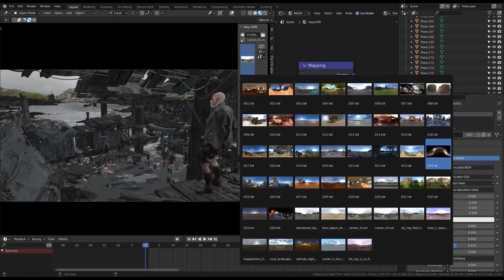Blender場景概念設計《海上車站》流程教學【从新手到進階】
課程推薦理由：
1. 從基礎到進階建模技巧的扎實教程
2. 從草圖到完稿的一系列完整教程，學完同時即完成一個完整作品
3. 布料模擬、粒子系統、基礎的動畫教學，包含角色動畫、鏡頭動畫的一系列動畫類教學，讓原本靜止的概念圖，生動起來
4. 瞭解eevee和cycle兩者不同的打光技巧與參數
5. 教程過程中，除了講解解軟體功能，還包含詳細的創作思路，讓做的同時理解構圖、設計上的原理與內容
使用軟體: Blender 3.0; Photoshop CC;